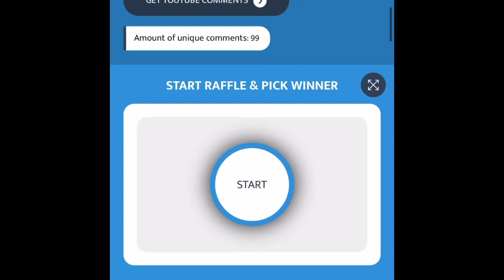Jeffree star giveaway winner!!! Congratulations!!!